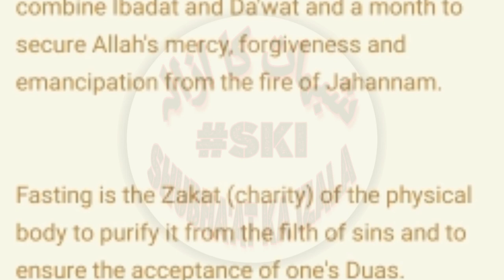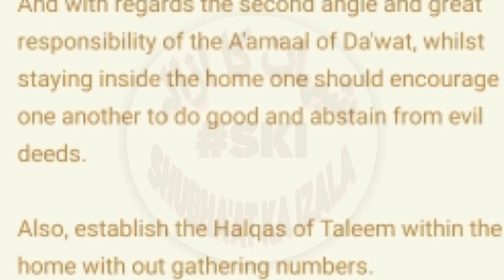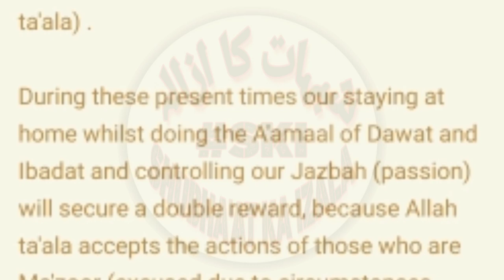Maulana Saad Sb Ne Phir se Ki Ramzan Taraweeh, Coronavirus aur Moujooda Halaat Par Appeal In ENGLISH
From Markaz Nizamudeen Bangla Wali Masjid New Delhi

25 Sha'baan 1441 A. H.

20 April 2020

The Blessed month of Ramadhan is to combine Ibadat and Da'wat and a month to secure Allah's mercy, forgiveness and emancipation from the fire of Jahannam.

Fasting is the Zakat (charity) of the physical body to purify it from the filth of sins and to ensure the acceptance of one's Duas.

Hence, we specifically request the workers of Dawat through out the globe and the entire Muslim Ummah in general to exert themselves during this blessed month in Duas, Istighfaar and Sadqa so that Allah ta'ala removes this plague.

The month of Ramadhan is a month of collective A'amaal, whose zeal and fervor is found in the heart of every Ummati.

Therefore we request those involved in the effort of Da'wah locally and globally to abide by the laws of their respective counties and governments with regards the lockdown and until it is not completely lifted to establish the Taraweeh Salaah within their homes and not to gather many people whilst doing so.

Yes, indeed the Taraweeh Salah should take place inside the Masaajid whilst keeping the laws of the land in mind and cooperating with the governments. This is a collective responsibility of one and all.

And with regards the second angle and great responsibility of the A'amaal of Da'wat, whilst staying inside the home one should encourage one another to do good and abstain from evil deeds.

Also, establish the Halqas of Taleem within the home with out gathering numbers.

This plague is definitely a punishment of Allah ta'ala and in order to deal with it one should be particular about Tawbah (repentance) , Istighfaar (resolution not to return to sin) , صدقہ (charity) and Salatul Haajah (the prayer of need) with conviction.

Abiding by the precautionary measures and the directives given by the doctors is in no way against the dictates of  Yaqeen (conviction), Iman (belief) and  Tawakkul (Trust on Allah ta'ala) .

During these present times our staying at home whilst doing the A'amaal of Dawat and Ibadat and controlling our Jazbah (passion) will secure a double reward, because Allah ta'ala accepts the actions of those who are Ma'zoor (excused due to circumstances beyond their control) as a complete and perfect 'Amal.

Wassalam

The servant of Allah ta'ala

Muhammad Sa'ad

May Allah forgive him. (Aameen)